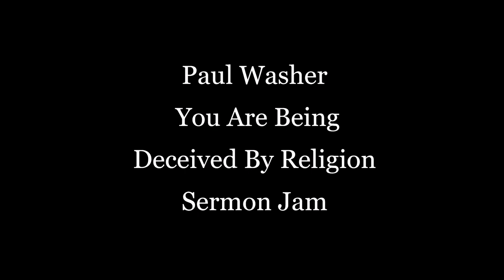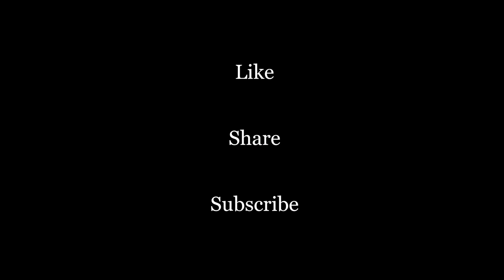Paul Washer - You Are Being Deceived By Religion - Sermon Jam